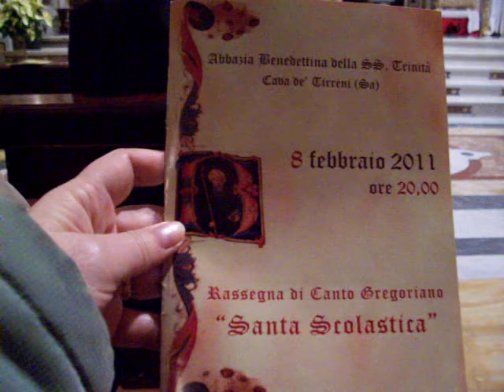Gregorian Chants: the Way of St. James, XII cent., in Badia di Cava dei Tirreni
---The Benedictine Abbey of Cava dei Tirreni not far from Salerno and Naples celebrates it's Millennary and invites all to visit it's normally hidden antique parts. Basilica of incredible beauty will astonish you too. And Sept. 3 you can assist a medieval feast. More in my blog.

Here, you can listen to the Ensemble Calixtinus chanting and representing "Herru Santiagu!"